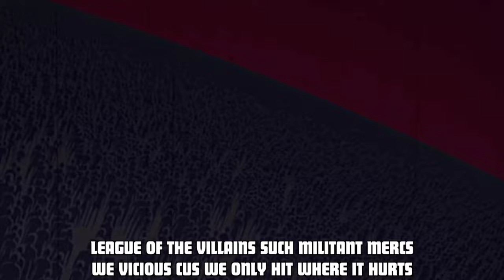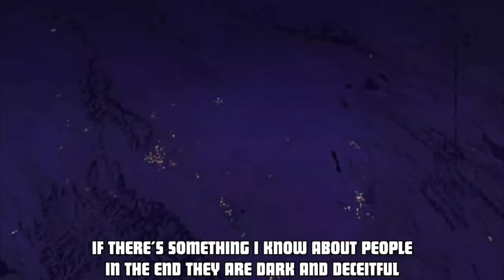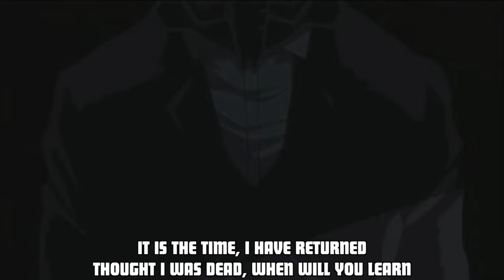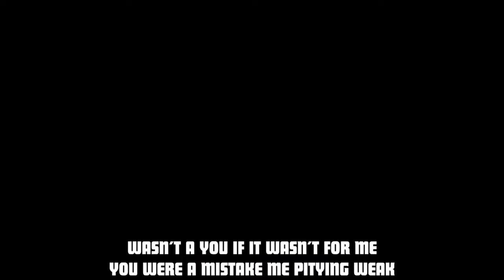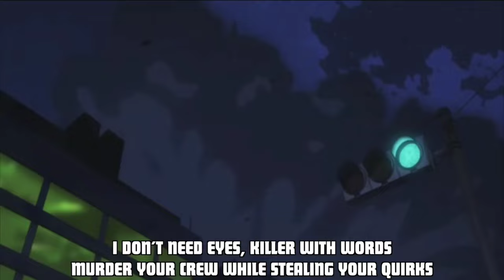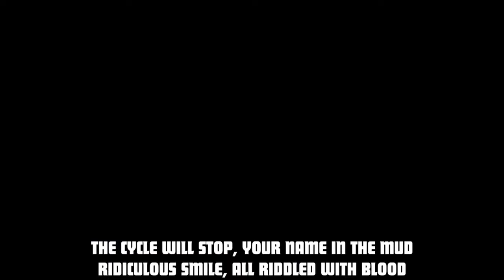[1 Hour] All For One Rap | "Fall Of All Might" | Daddyphatsnaps [My Hero Academia]